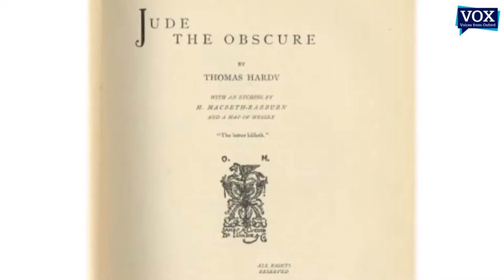Debates and Celebrity Speakers - Stuart Webber, President of the Oxford Union - Hilary 2016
Stuart Webber, President of the Oxford Union talks with the Director of Voices from Oxford, Dr Sung Hee Kim. He talks about some of the speakers invited to Oxford during his term as president, including many heads of state, football manager Harry Redknapp, filmstar turned performance artist Shia LaBeouf, Star Wars icon Mark Hamill and Mary Berry from the TV show, The British Bake Off. Stuart also praises the courage and artistry of people who come to speak in Oxford Union debates in front of hundreds of people, and compares this to the petty point scoring and lack of etiquette which occurs in online debates. An English Literature student at Somerville College, University of Oxford, Stuart talks about his passion for poetry, in particular that of Percy Shelley, as well as the prose of Thomas Hardy.